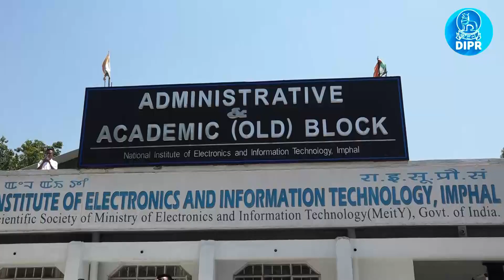Industry 5.0: The New Revolution" at NEILET, Akampat Imphal-East.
Chief Minister Shri N.Biren Singh attended Inaugural session of the 54th Mid- Term Symposium on " Industry 5.0: The New Revolution" at NEILET, Akampat Imphal-East.